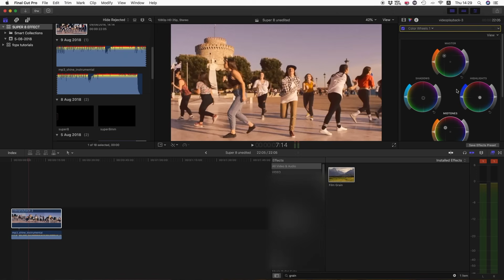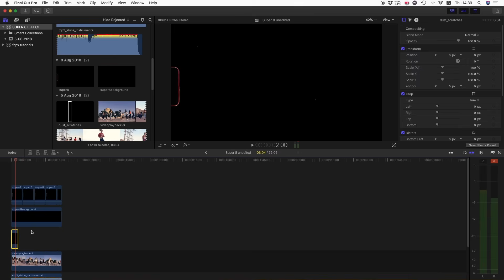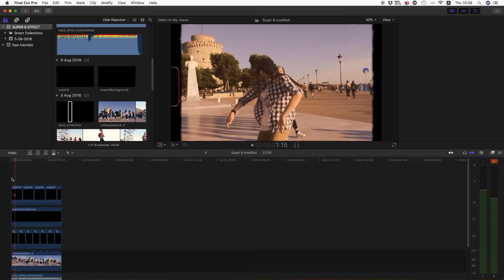How to FAKE the SUPER 8 Film Look in Final Cut Pro X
In this tutorial you are going to see how to fake the Super 8 Film Look in Final Cut Pro X for your videos.

Why Book A Private Lesson with Emilio?

▶ Sample Topics Include:
• FCPX Interface
• Libraries, Events and Projects
• Importing Video, Images and Audio
• Final Cut Pro X Keyboard Shortcuts
• Basic Video Editing
• Transitions
• Effects
• Working with Audio
• Titles, Text and Images
• Color Grading
• Masks
• Speed Ramping
• Slow Motion
• Advanced Techniques
• Exporting

▶ Get your questions answered and learn Final Cut Pro X from the comfort of your own home or office.

The intro music is handmade.